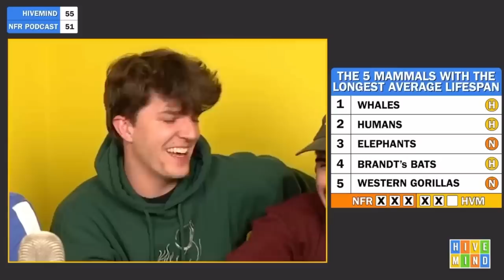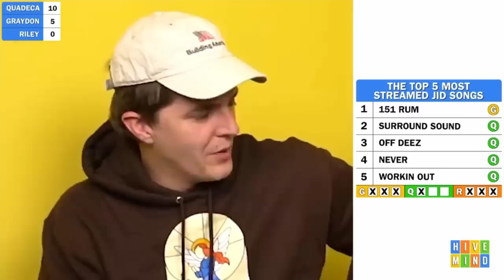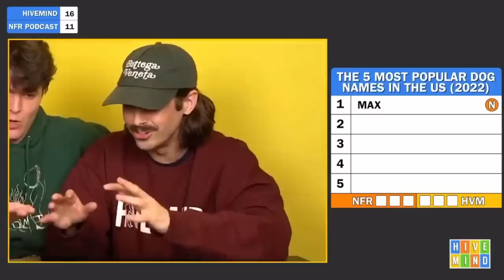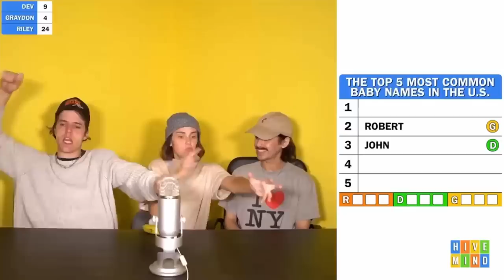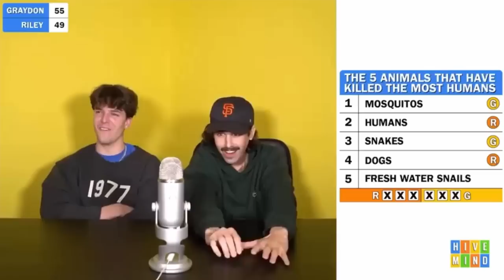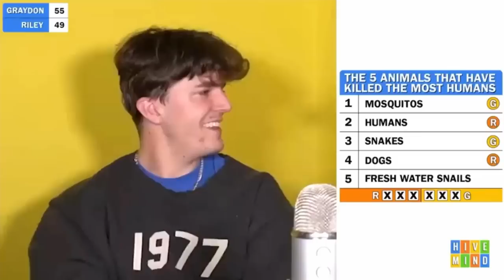Hivemind Feud Moments That Would Make Steve Harvey Proud